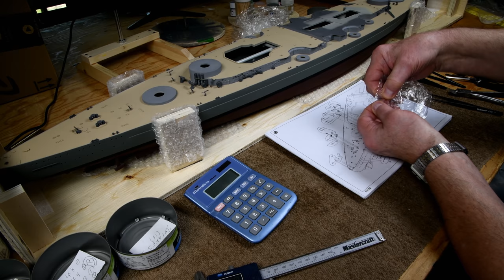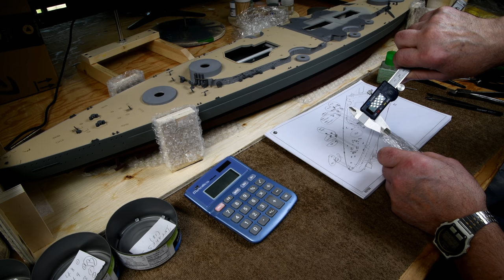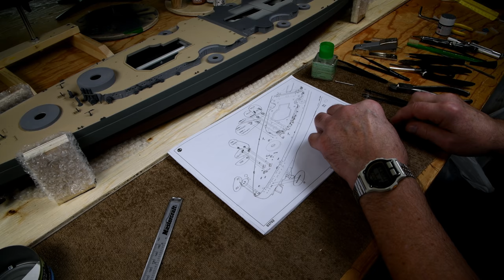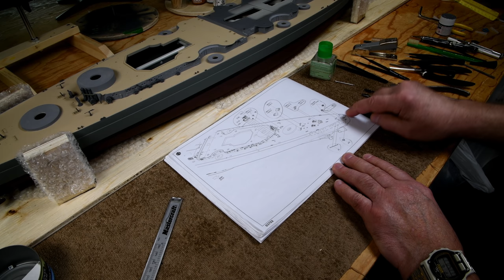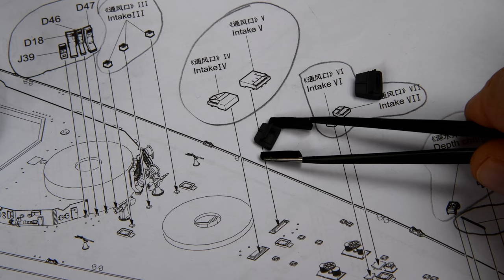The Model Ship - Part 101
I was big into building models years ago. Apparently I’m trying to bring back “the good old days” by building Trumpeter’s 1:200 scale Bismarck kit 03702.